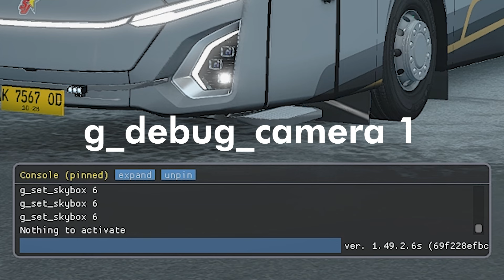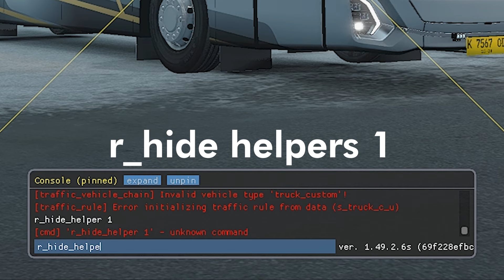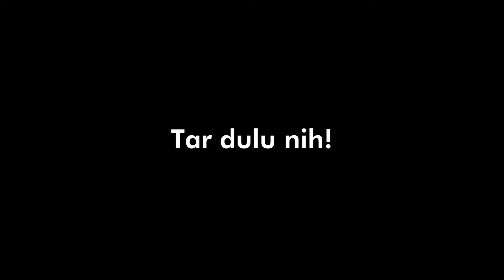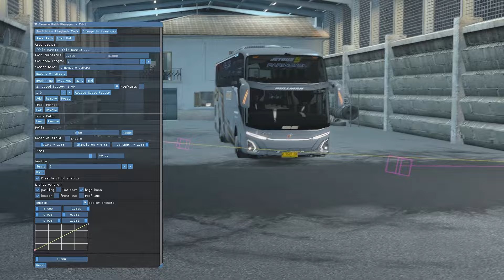Debug Camera ETS2 [2/2] - Beauty Shoot || Fauzan Media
Mod yang digunakan:
- Debug Camera ETS2
- Jetbus 5 EAS cvt RYNT [WIP to $]
- Soundpack BW$
- DP$ Wheelpack
- Map Pasundan Free